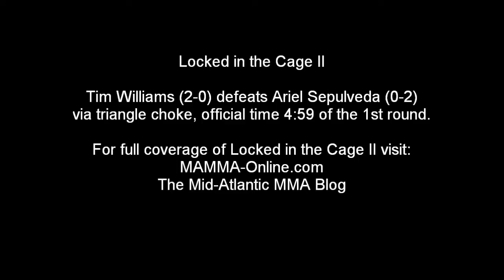Locked in the Cage 2: Tim Williams vs Ariel Sepulveda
Undercard bout from Locked in the Cage 2.  Tim Williams (white & black shorts) vs Ariel Sepulveda (black & red shorts).  Fight took place 1/23/10 in Northeast Philadelphia.